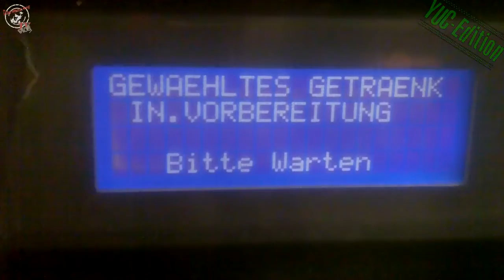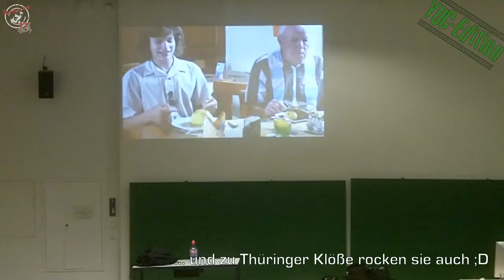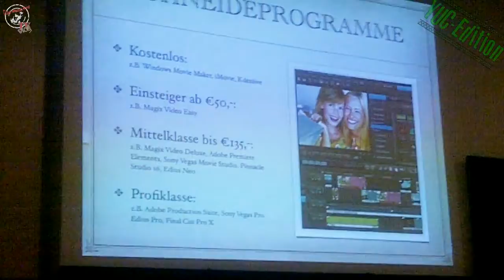YouTube User Congress #4 Tag 1 (YUC4) - iceworx.tv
Der YouTube User Congress Nr.4 (YUC) Tag 1
... oder: wenn die Isolierstation abrockt

Vlog vom 17. November 2012

Lange haben wir drauf gewartet, oft geplant ... und plötzlich war er da:
Der YUC4 aka. der YouTube User Congress Nummer 4.
Das Thema dieses Mal: "YouTube Netzwerke"
Neben Themen rund um die YouTube Netzwerke, wie Mediakraft, Divimove oder "facebook ist auch nur ein Netzwerk", geht es natürlich auch wieder um "Wie geht YouTube" und Audiotechnik.
Neben der Organisation von JoCognito vom Videoamt ist dieses Jahr als Sponsor bzw. Mitorganisator die TU Berlin dabei. Der Lehrstuhl Soziologie, vertreten durch den Videosoziologen Dr.Boris Traue, beschäftigt sich, grob gesagt, mit dem Themenbereich Webvideo in Wechselwirkung mit der Gesellschaft.

Viel Spaß mit Maiks Zusammenfassung des ersten Tages!

Diana und Maik
das iceworx-Team

(Sorry für jeden, der vergessen wurde ... keine Absicht)

und auf instagr.am zu finden

yuc yuc4 yuc#4 4 youtube Maik Diana iceworx Vlog YouTuber Netzwerk Netzwerke Mediakraft Divimove facebook Krachten Manniac Mind LeFloid YouTube Vlogs iceworx.tv TU Berlin Technische Universität Y-Titty "Die Jungs"